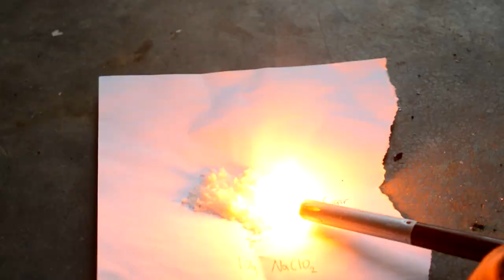Explosions&Fire Trailer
What is an explosions&fire? Not sure, let's find out together xoxo